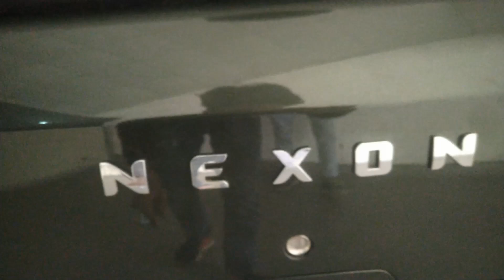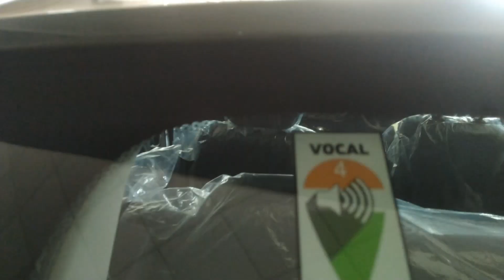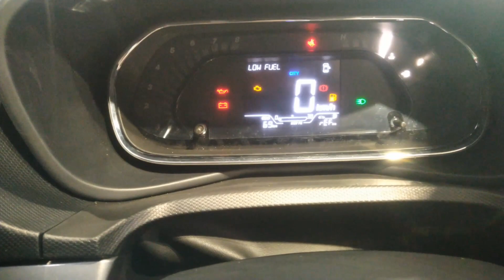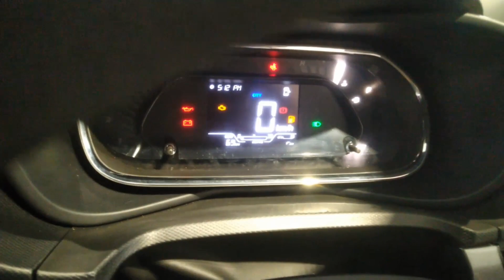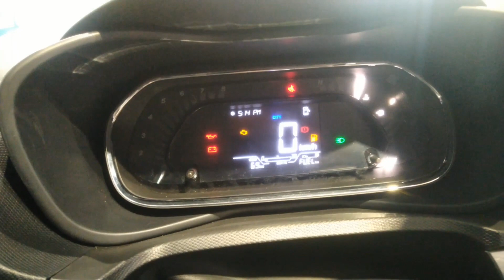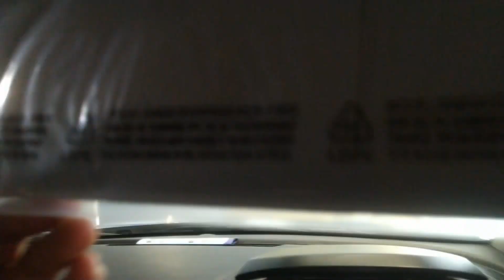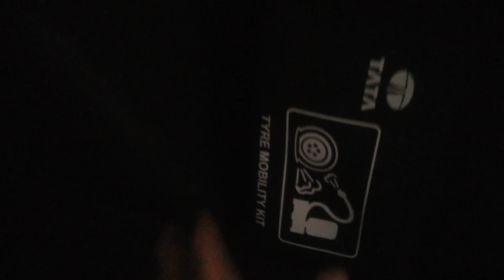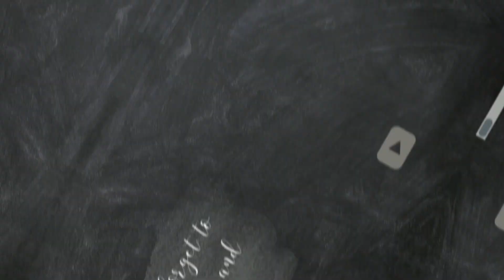Nexon XE 2022 @ 8.30 lakhs... No need to buy top varient❌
Hello everyone !!!
I hope sab badhiya honge...
I am Shivanshu Sharma from Haryana and I love exploring cars and exploring new things that's why I am here and created this channel and I will be posting videos regarding cars and some vlogs also😇
thanks for coming here & love you all ❤️
रुको जरा ✋ अभी कहा जा रहे हो!!!

For Tata motors :-
PREMIUM MOTOCORP INDIA PVT. LTD. Kailash Nagar Rewari Road,
In Front of Punjab And Sind Bank Narnaul, Mehendergarh (Hr)